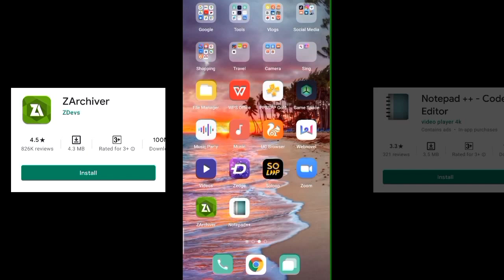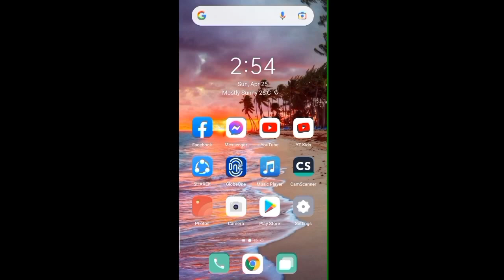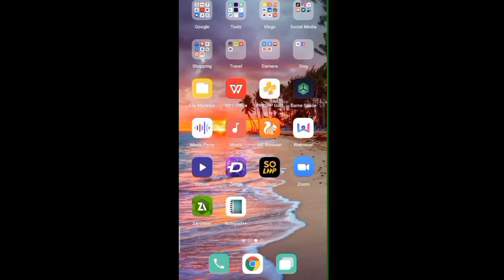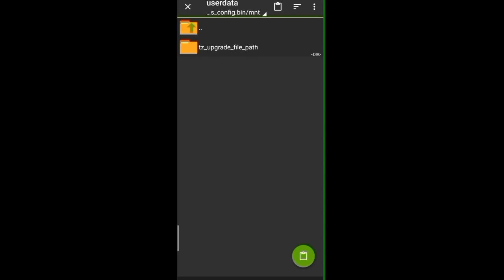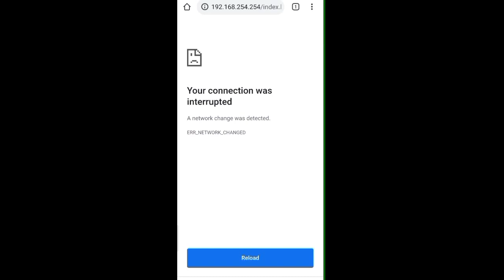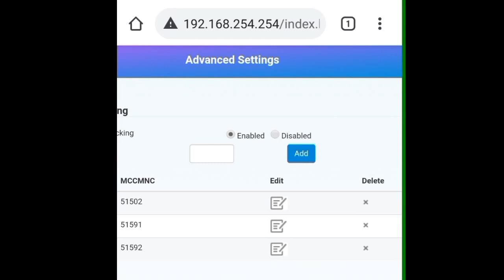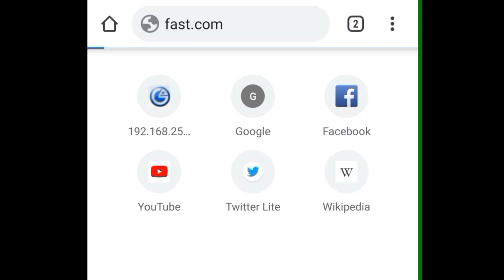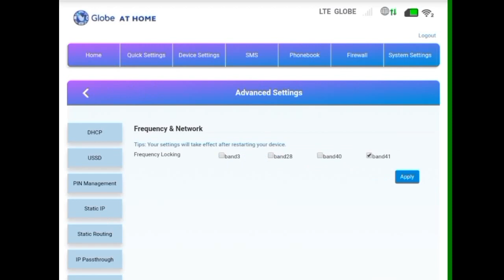ZLT-S10G Globe At Home Prepaid WiFi ver 2.03.3 and 2.03.6 FULL ADMIN ACCESS/BAND LOCKING/OPENLINE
The video is all about ZLT-S10G Globe At Home Prepaid WiFi version 2.00, 2.03.3 and  2.03.6 full admin access, band frequency locking and unlock or openline in order to use the modem with different SIM card.
The video also deals with the latest and easy to follow tutorial to maximize the capacity and capabilities of the ZLT-S10G modem. Entering the full admin access to modify the current settings, selecting the best band available to maintain the most stable signal strength and boosting the performance of the modem by using the different network provider available.
This video tutorial is best applied in the remote areas wherein the signal strength is too weak. Hoping that this video can help the viewers with their most related questions and concerns.
This modification is for personal and home use only.